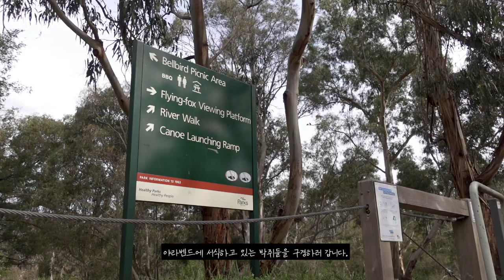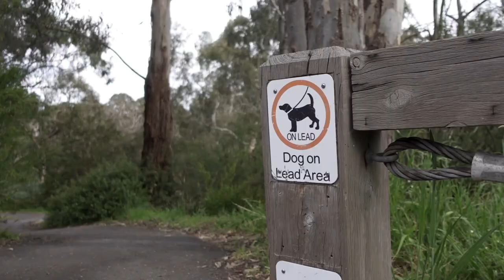야라벤드 라이딩 / 답답할 땐 라이딩 / 트라이엄프 스트릿 스크램블러 900 / 멜버른 / 바이크 여행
혼초 나레이션/ 서울말 참 쉽죠이~

요즘 락다운 때문에 어디 다니지도 못하고 집에만 있었는데 제가 즐거찾는 라이딩 스팟인 야라벤드로 라이딩을 다녀왔습니다.

날씨가 따스해지고 있어서 그런지 정말 많은 사람들이 피크닉을 나와있었습니다. 그래서 저는 Studley Park Boathouse 쪽이 아닌 Bellbird Park 쪽에서 휴식을 취하다 왔네요.

하루빨리 락다운이 풀려서 좀더 멀리 나가볼수 있었음 좋겠습니다. 이제 정말 캠핑 시즌인데 집에만 있기 너무 힘드네요.

카메라는 Gopro7, Gopro Max 그리고 Sony ZV-1을 이용해 촬영하였습니다.